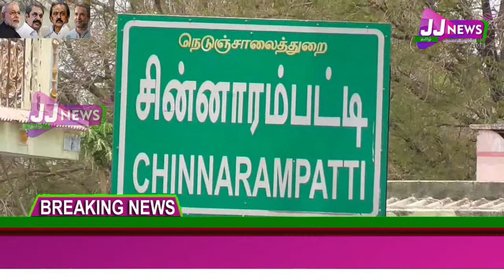Vellore District News#JJTVNEWS devotional and news television 1